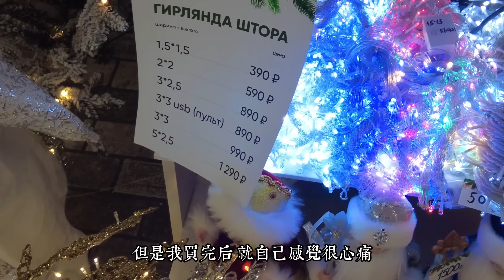計劃跟俄羅斯女友回國過年，但她為何對中國之行充滿顧慮，憂心忡忡？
這段時間我會帶她去咨詢關於簽證的問題，如果一切沒問題，我們春節就回中國過年！